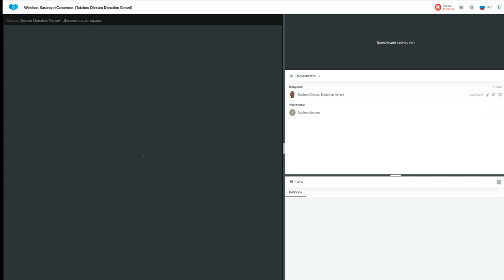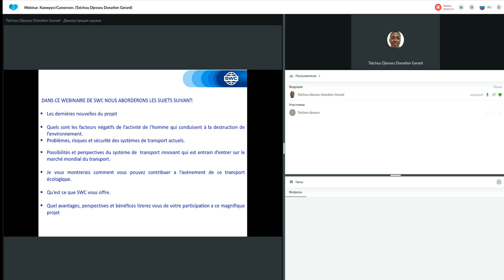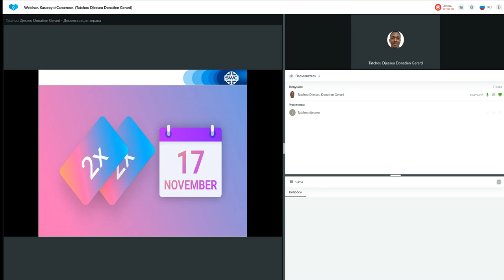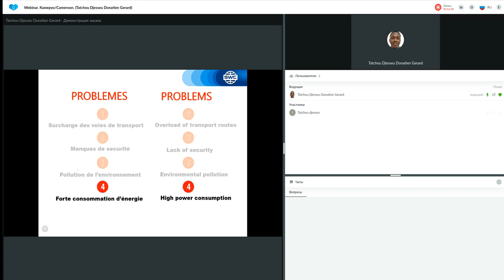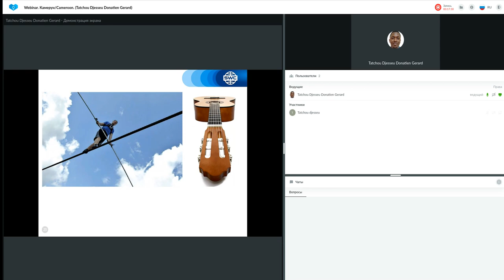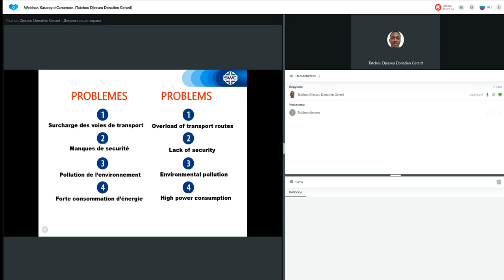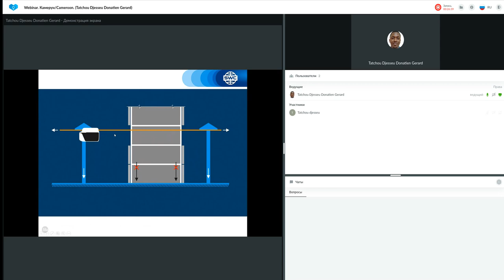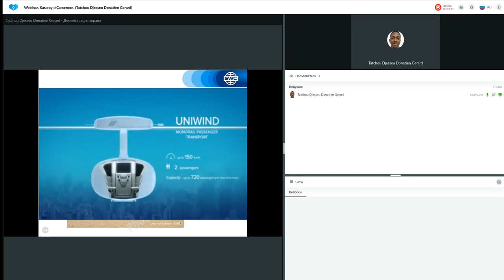Un système de construction d'entreprise réussie 14.11.2022. Donatien Gerard Tatchou Djesseu.